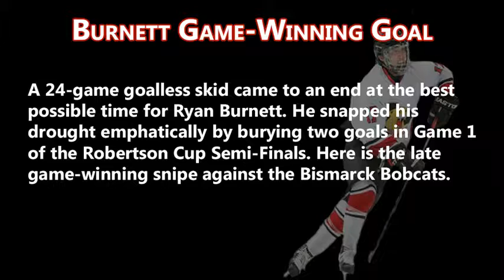Playoffs Bracket Challenge: Baum v. Burnett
Jeff Baum's twine-tearing howitzer vs. Ryan Burnett's late game-winning snipe. Cast your vote on Twitter!